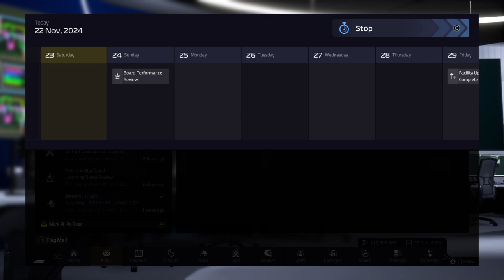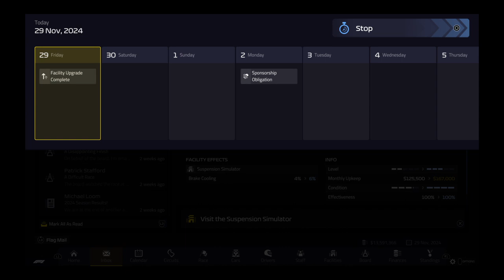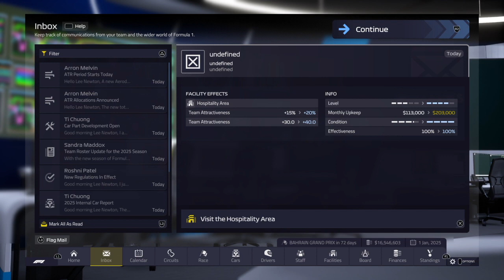F1® Manager 2022 Williams F1 round 22 Abu Dhabi season 3